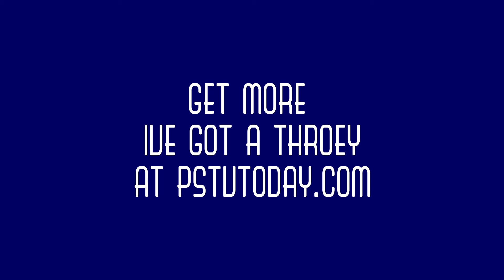A Mental Timeout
Do you make decisions based on your "gut" or are you a rational thinker? Sam Knowles joins Henish on today's episode of I've Got A Theory... Sam's theory is about taking a time out and focusing on something else when you are in need to making a decision. Your subconscious mind is a truly powerful thing and you have to allow it to engage. This episode is golden, especially if you are in the midst of making life changing decisions.

I've Got A Theory is presented by Manscaped

Follow Henish on instagram @hpulickal & @californiahomecompany